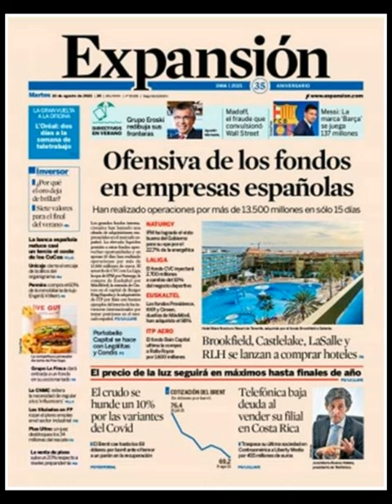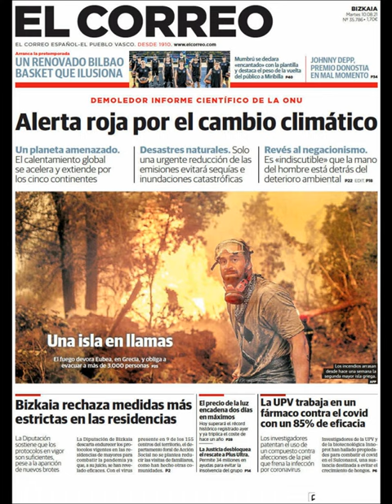Noticias Martes 10 Agosto 2021 Principales Titulares Portadas Diarios Periódico España Spain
Principales Titulares de Noticias en Portadas Diarios Periódicos Españoles del Martes 10 de Agosto de 2021 ¿Que le Parecio este día?